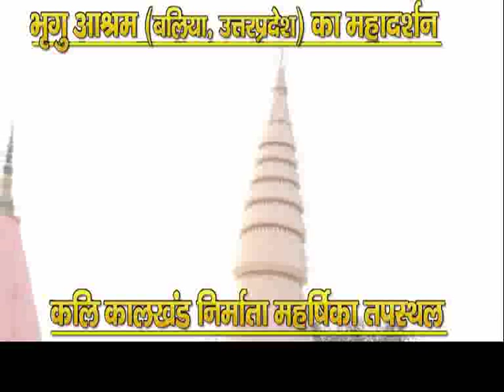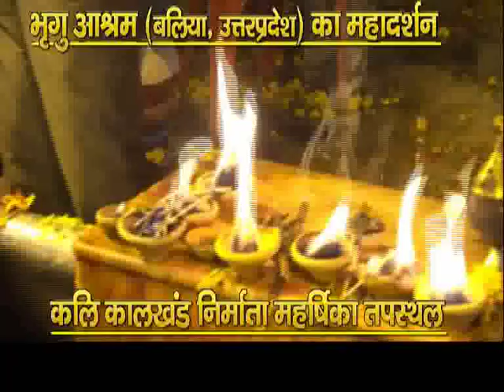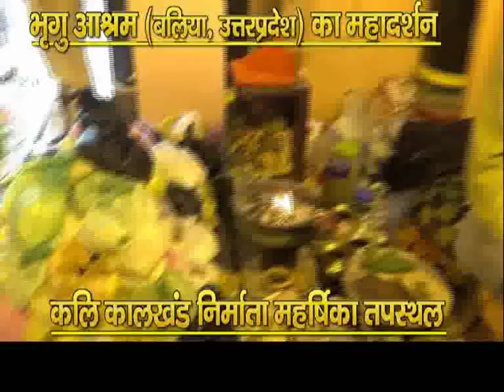BHARAT DARSHAN PART 86 BIRGU ASRAM UP